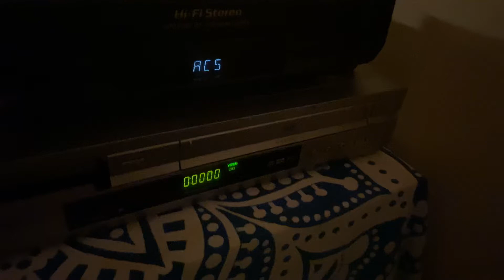ejecting a vhs tape #1